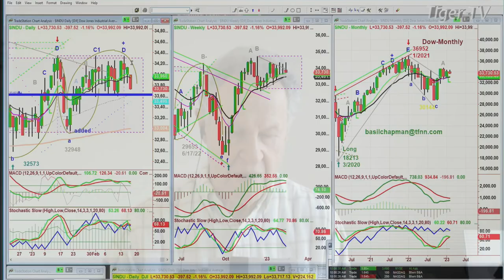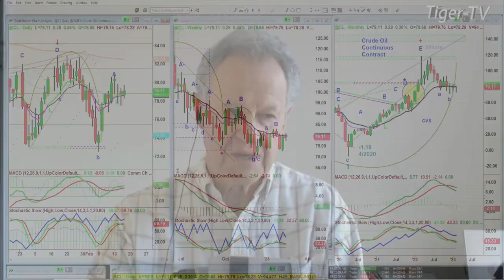February 16th, 10AM ET Market Update on TFNN - 2023